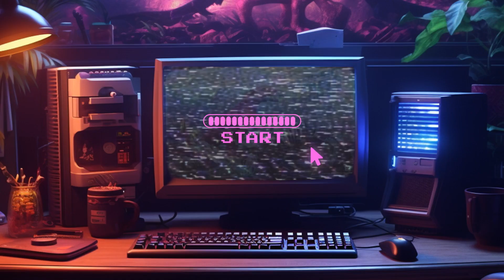216- Exploring Faith, Governance, and Community Welfare with Brother Gregory Williams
Can faith in God truly enrich your life in ways beyond what humanistic systems offer? Join us as we explore this compelling idea with Brother Gregory Williams, a desert sheep herder and scholar of historical texts. Gregory shares his unique insights on the Kingdom of God, contrasting the reactions he receives from Christians versus atheists. Together, we delve into the Bible’s focus on governance, drawing parallels to Abraham Lincoln's Gettysburg Address and its emphasis on government by the people.

Discover how reclaiming personal responsibility can lead to regaining individual rights. We journey through the social welfare systems established by figures like Christ and Moses, which operated independently of state control, and contrast them with the welfare systems of Rome and today's governments. By examining historical references such as the misinterpretation of "Corban," we emphasize the importance of voluntary offerings over taxation, advocating for a return to foundational biblical principles that foster true freedom and responsibility.

Uncover the historical and biblical foundations of community support, from Moses' battle with the Amalekites to the establishment of the altar of Jehovah Nisi. We explore the significant impact of government policies on family structures, particularly within the black community, and highlight the essential role of strong family ties and community support. Through these discussions, we reveal how true community welfare has historically been managed by the people themselves, creating a stronger, more interconnected society. Join us in this profound conversation that challenges conventional views on welfare and governance.

This is part one of the interview. The second part should be release in around two weeks. This is revision from the audio version.

Follow Brother Gregory Williams at...

If you want to be a guest on my podcast, please click at the link here.

For one time support click on the link provided below.